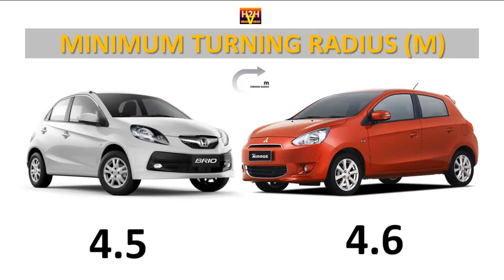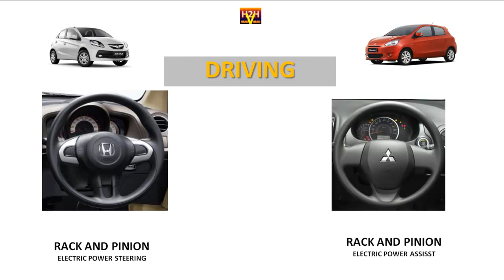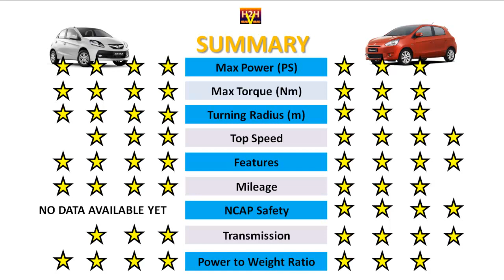H2H #52 Honda Brio vs Mitsubishi Mirage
Ladies and Gentlemen. In a city that space does really matter, the city car is an option. Honda Brio with 4 cylinder engine is challenging Mitsubishi Mirage with 3 cylinder. Both of them has the same engine capacity. Which one is the best? You decide.

As always the data presented herein was taken from the information available publicly and may subject to change without prior notice due to marketing strategy of car manufacturer. Enjoy and Drive Safe!!!